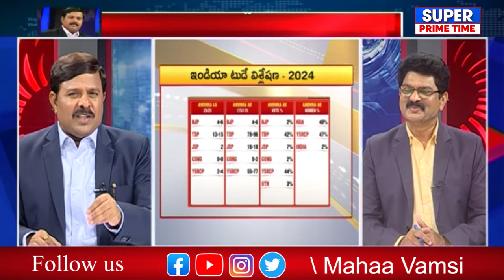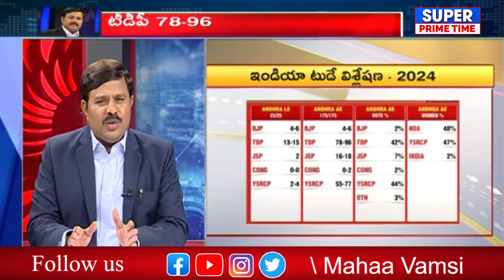ఎగ్జిట్ పోల్ సర్వేలు.. వణుకుతున్న వైసీపీ | Exit Poll | Mahaa Vamsi